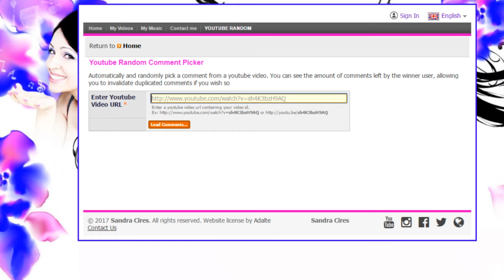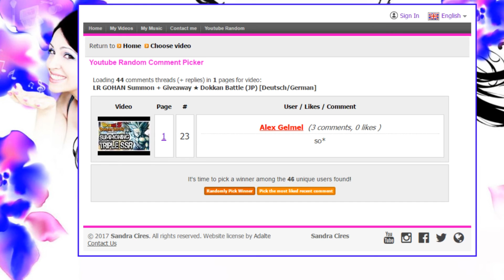Giveaway Gewinner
Meld dich am besten auf Twitter oder Facebook ^^
Youtube PN geht auch

Mein Equip:

✖ Spiel:  Dokkan Battle ✖